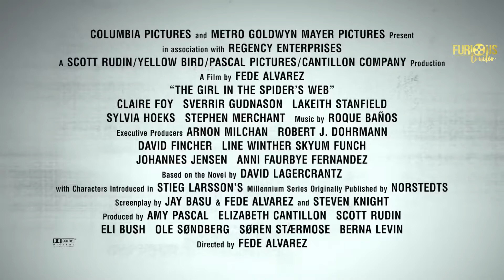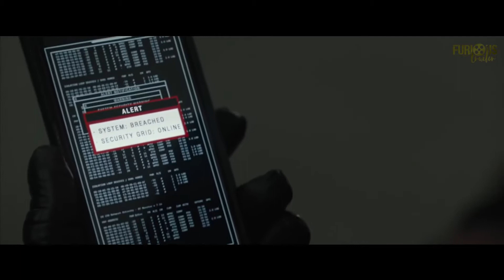THE GIRL IN THE SPIDER'S WEB All Movie Clips _ Trailer (NEW 2018)Official_Trailer